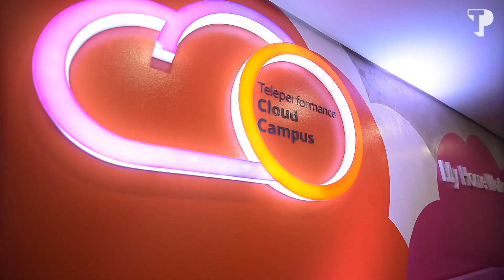TPTV - Teleperformance is now in the City of Champions!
Teleperformance Philippines is ecstatic to bring more opportunities to the people of the Tuna Capital of the Philippines, General Santos City! As Metro Gensan is moving towards digital solutions driven work to help the region’s economic growth, it is a great opportunity for Teleperformance to help drive this vision forward.